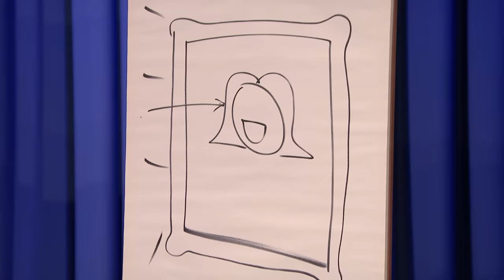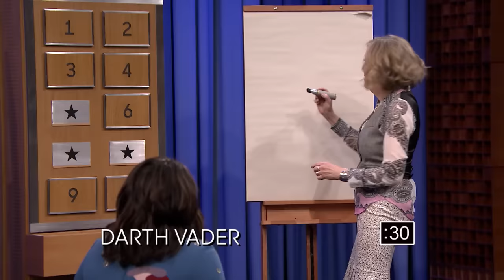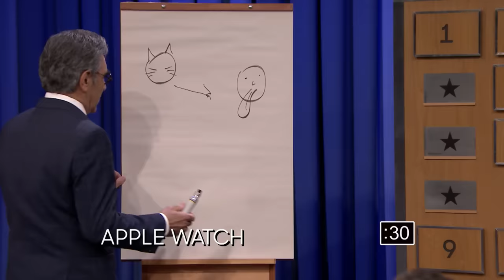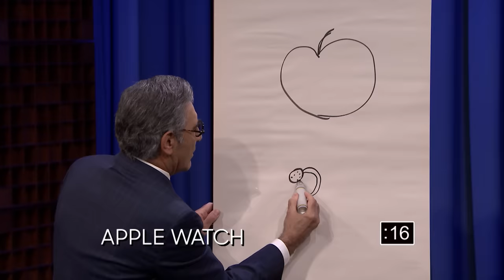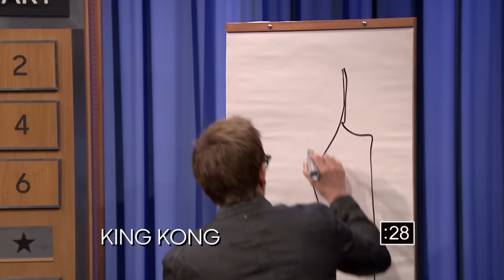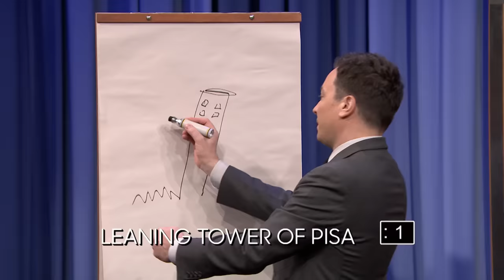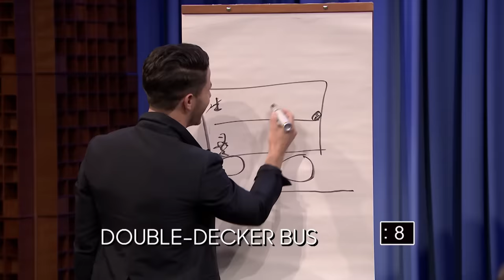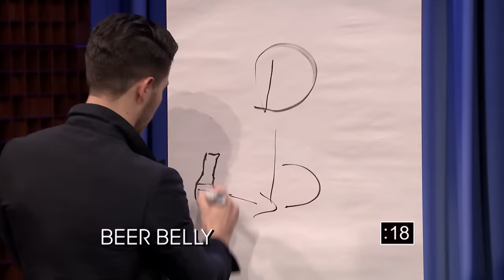Tonight Show Pictionary with Eugene Levy, Catherine O’Hara, Nick Jonas and More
Jimmy Fallon challenges Shailene Woodley, Eugene Levy, Catherine O’Hara, Kevin Bacon, Don Cheadle and Nick Jonas to games of Pictionary.